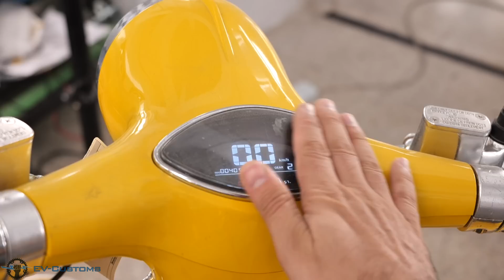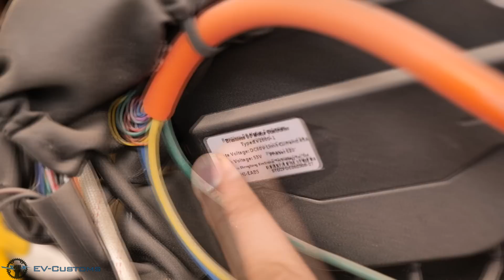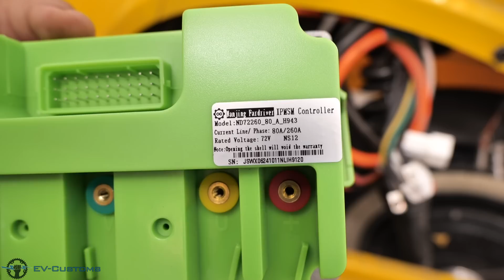Chinese Electric Vespa Controller Upgrade to Fardriver ND72260 (step by step wiring connections)